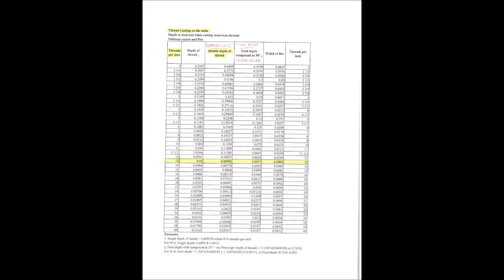Screwy Tuesday #53 Follow Up & Correction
This video is a follow up to my video regarding the Monarch 10EE threading using the ELSR.
I stated something incorrectly and got busted. ENJOY and please excuse my BOZOS